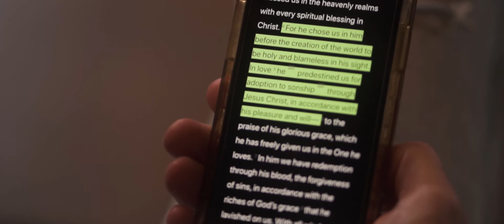Rebuilding The Broken Series Jetta Interview